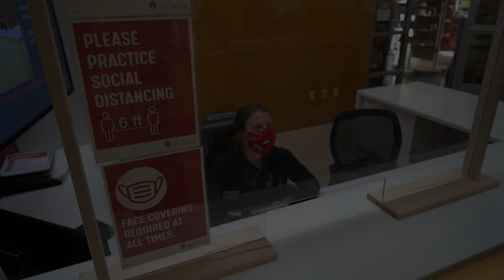Protect Each Other